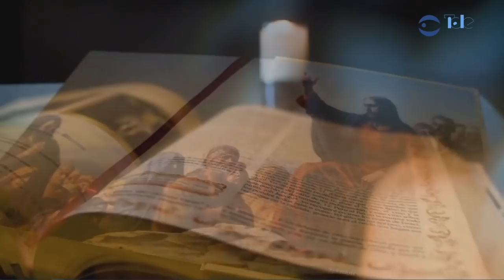Santa Misa 02 de Marzo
Créelo Dios lo hace posible.